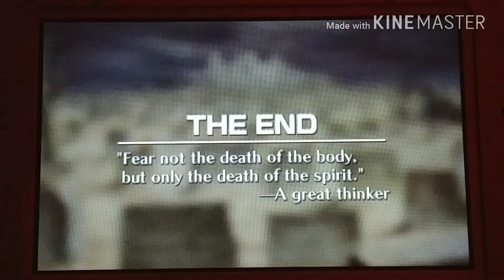Vs The Pirate King - Fire Emblem Echoes Shadows of Valentia part 10